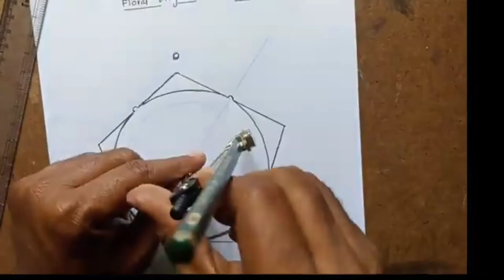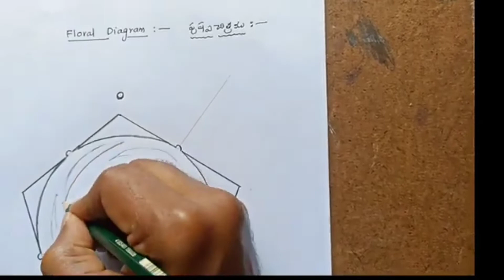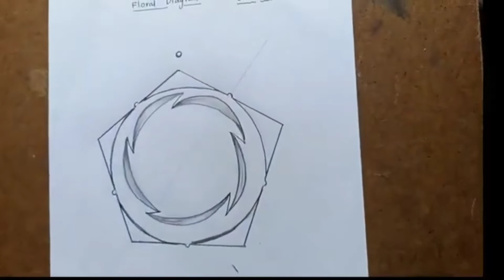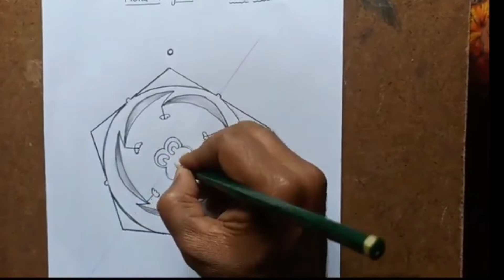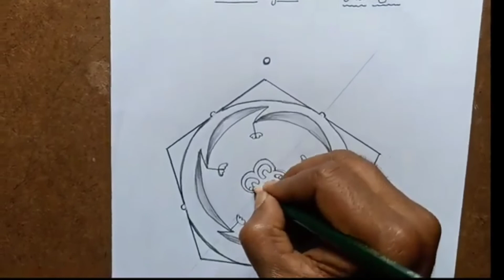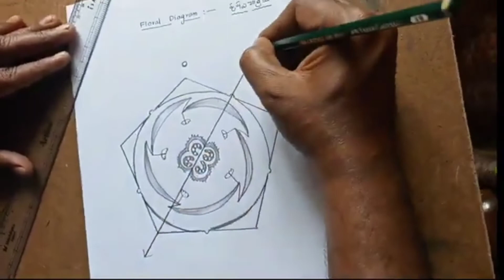How to draw SOLANACEAE DIAGRAMS??? Useful for intermediate BiPC Students for Botany practical exam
this is new video with small correction from previous one